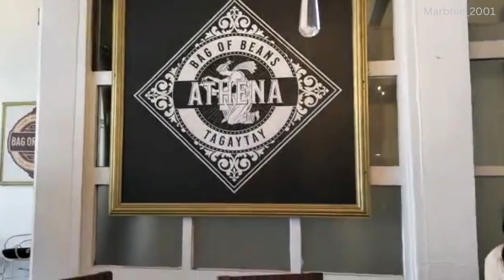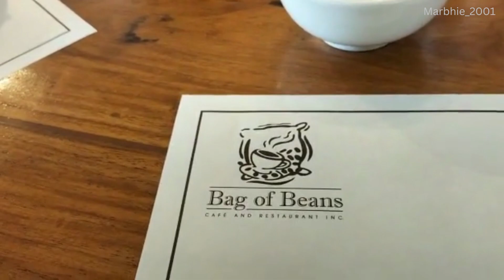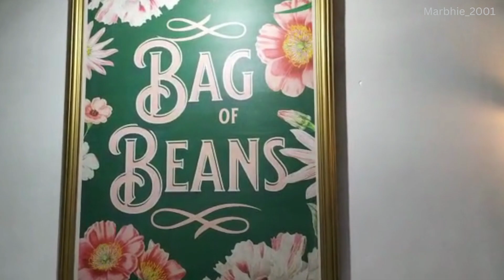Lunch at Bag of Beans Tagaytay // Late Upload